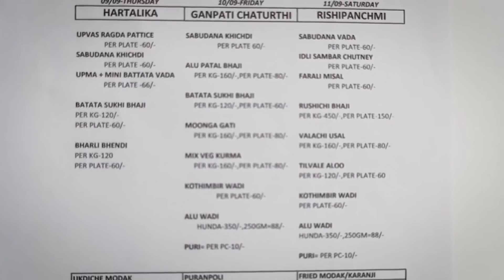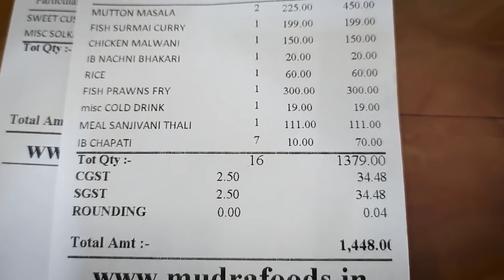मुंबई में स्वादिष्ट,ताज़ा,रीजनेबल खाना यहां मिलता है | Lataa Saberwal,Sanjeev Seth FOOD VLOG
If you are looking for tasty, fresh, reasonable food places in Mumbai then MUDRA FOODS is one of the best places to visit. Recently I and my family visited Mudra Foods and relished delicious, hot food. You will get different food variety everyday and is open throughout the day!! Thank you Mudra Foods for yummy food. Mudrafoods.in
Please watch all my playlists which are on fashion , food , fitness and life.